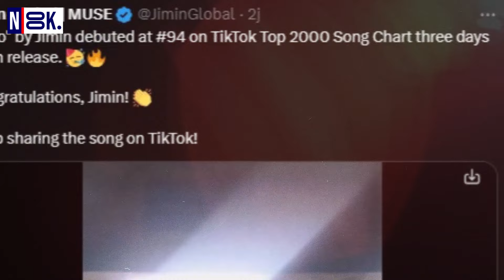Wow! Epic Dance Battle! Jimin vs j-hope 'WHO' – Who Dominates the Stage?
Epic Dance Battle! Jimin vs j-hope 'WHO' – Who Dominates the Stage?

Jimin's performance of 'WHO' on Jimmy Fallon was truly mesmerizing! In addition, j-hope performed a funky remix version of the song. The song 'WHO' debuted at #94 on the TikTok Top 2000 Song chart in just three days! Jimin also set a record as the first K-pop soloist to reach #1 on the Digital Artist Ranking Worldwide chart. Don't miss their exciting performance and keep supporting Jimin and BTS!